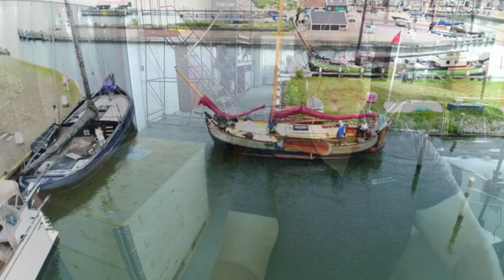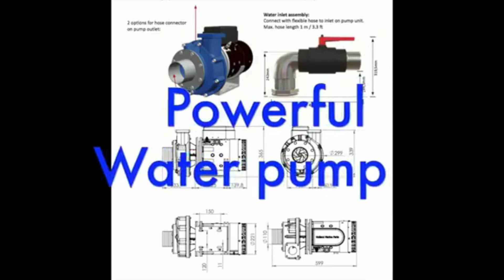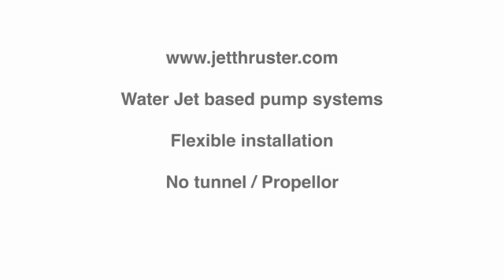Jet Thruster (Bow & Stern) Installation Episode 1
Start of our jet thruster installation. Intro to the system and whats in the box